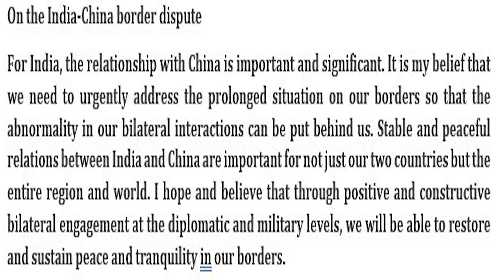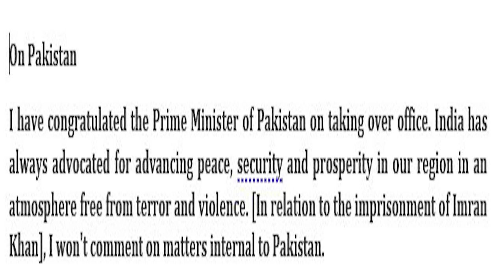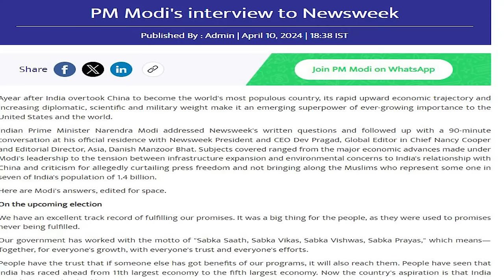Is China understanding Bharat's Strengths? How is Bharat a part of Great Games? Tahir Gora Exclusive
Is China understanding Bharat's Strengths? How is Bharat a part of Great Games? Tahir Gora's Exclusive Analysis